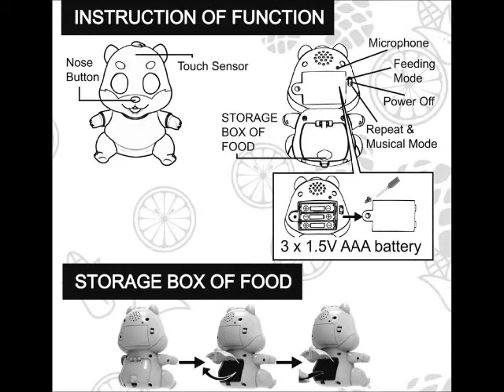Fuzzy Birds - Super Furry Animals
Stavros the hamster makes his escape.